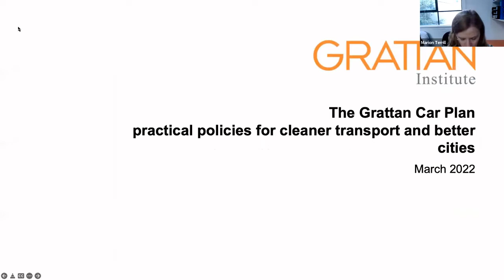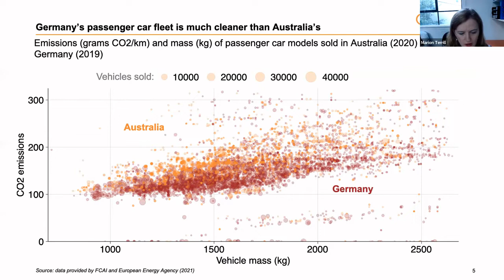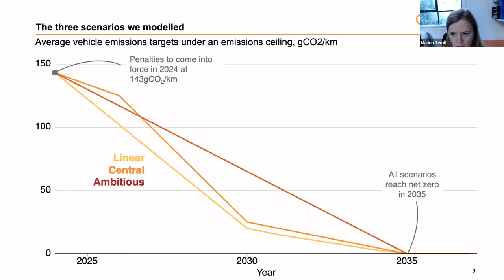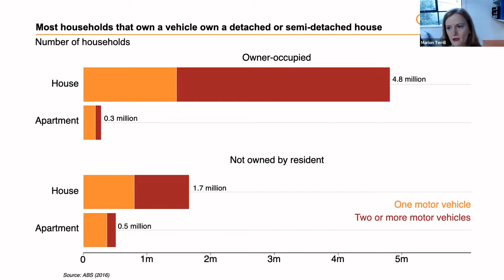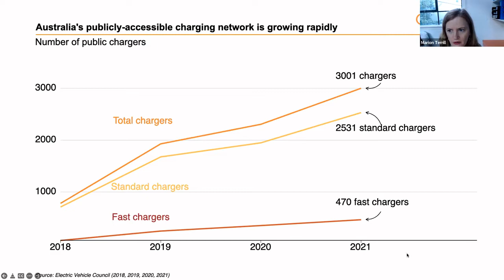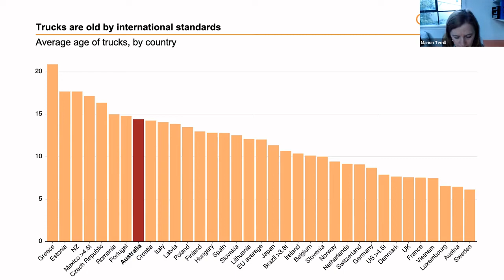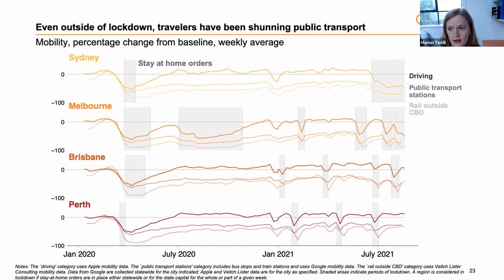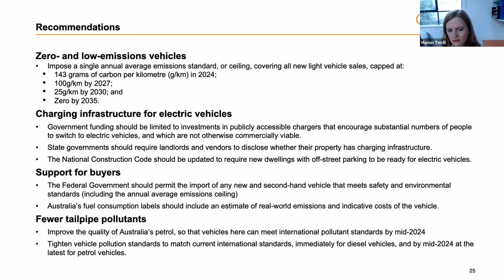Grattan Car Plan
Marion Terrill, Grattan Institute, presents the Grattan Car Plan. It looks at the transformation of passenger vehicles to lower polluting and electric options.
Metropolitan Transport Forum, 2 March 2022